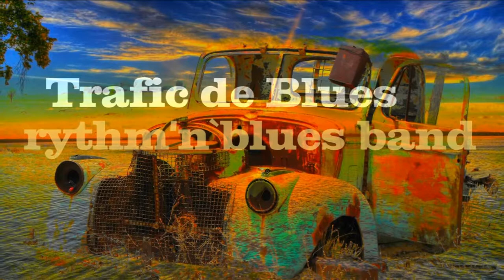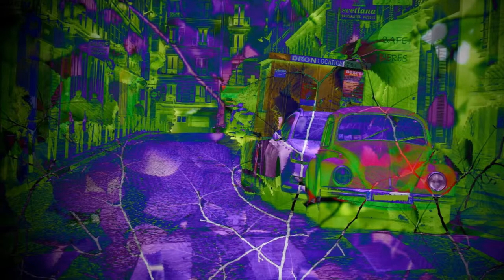Bad Luck Soul... by: Trafic de Blues ( from France )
music Video...~blues/jazz/funk~
good music by: Trafic de Blues "Bad Luck Soul"
picture/bilder by: Free & Schorse (EMI)
..good day for you / ..haben sie einen guten tag
~Alles nur aus Spa33~allby funny ;)))~
Dankeschön für's anschauen ;)))